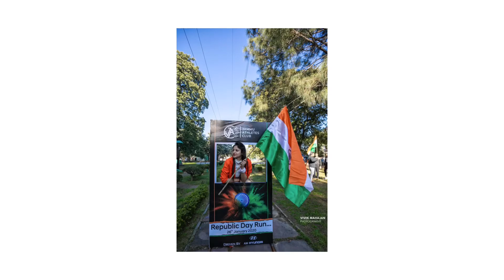Republic Day Run JMU 2020 | Jammu Athletes Club | AM Hyundai | Vivek Mahajan Photography